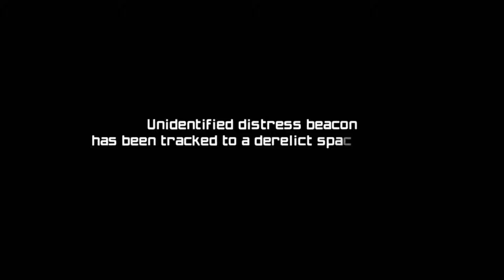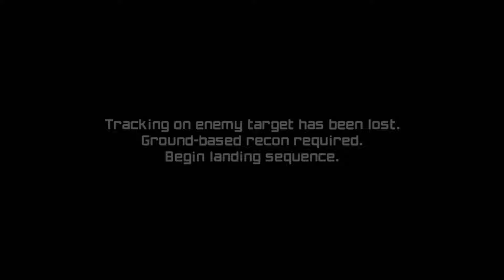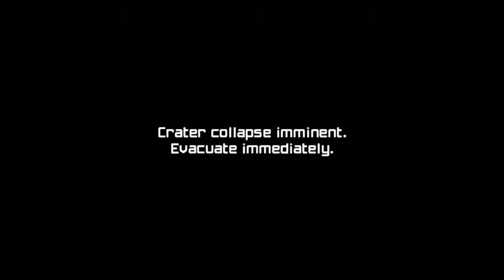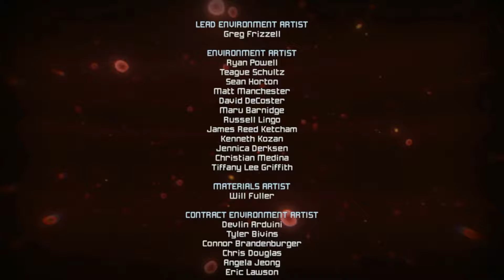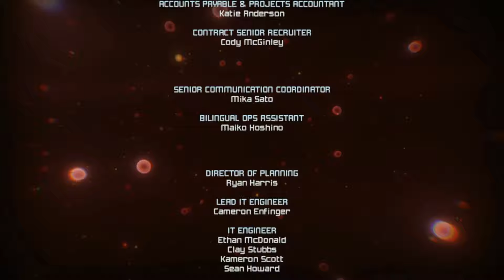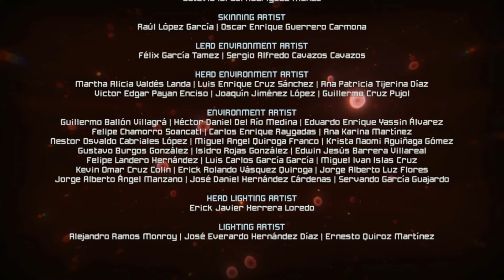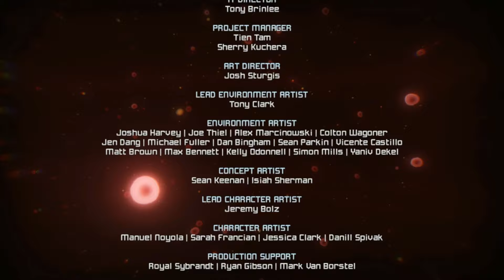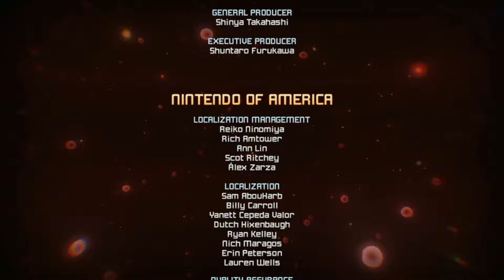Metroid Prime Remastered - Any% Speedrun in 1:32:42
This is the current fastest time for Remastered Any%. This is my first finished run and is very, very bad. There's about 5+ minutes of mistakes in this run.
Very improvable, but it is deceptively hard to finish a run of this category. From falling out of bounds killing you, to the Triclops out of bounds being somewhat inconsistent, to health management to Plasma beam, it's a very, very punishing run.
I may try to improve this in the future, but as of right now, I'm busy, so I won't have much time to do so.

There's a few tricks I didn't do in this run because I decided I wanted to use a route that I could feasibly complete. Early Wild isn't used in this run because it's a 1 try only trick and doesn't change my route much. I did not do a wallcrawl in Main Plaza to access Vault from behind because I didn't feel comfortable enough doing it to save time. I did the Energy Core puzzle because I didn't want to add a wallcrawl similar to the Ice Beam one in the middle of the run.

Q: Why are you playing on Casual?
A: It's faster. There is no other reason. For a lot of experienced players of this game (and other versions), difficulty generally doesn't make the game harder for us. It just makes it take longer.

Q: Why are the scans instant?
A: If you save after completing the game, you can start a new game on that file with everything you've scanned previously.

Q: Why are you using Pointer controls?
A: It's what I'm most comfortable with. I've tried dual stick and don't like the gyro as much, and I don't like the beam switching. Pointer feels similar to the Wii version, but not quite as responsive. I use a Pro Controller as well.